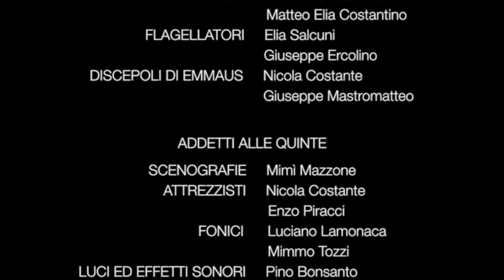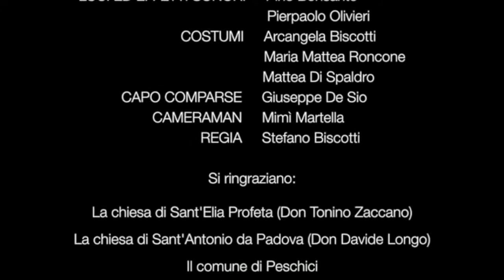La Passione Vivente - Peschici 2015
L'Associazione Culturale "Ars Nova" presenta "LA PASSIONE VIVENTE", Via Crucis, Peschici 30 Marzo 2015.